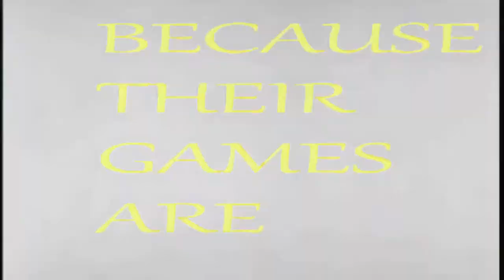Howard and Pete Hines - /v/ the Musical V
In all of its upscaled-from-480p-glory because there are no 4k versions of cartoons made in the 90s.

Lyrics:
"Hey Pete, what do you want to do tonight?

Same thing we do every night, Todd. Get them to pay for mods.

They're Howard and Pete Hines
One is a scumbag, the other loves fines

They want to pay for mods´
Because their games are flawed
It's Howard, it's Howard and Pete Hines, Hines, Hines, Hines
Hines, Hines, Hines, Hines, Hines

Their game's a broken mess
They keep on getting worse
So if I were told to guess
They're going to need a hearse

Ignore the signs
and Creation Club shines
at 70 percent
They're taking every cent

Hines, Hines, Hines, Hines, PRE ORDER."

Original Song: "Pinky & the Brain Intro Song - Warner Bros. Studios"
Vocals by Black Velvetopia

Yep I'm still here.